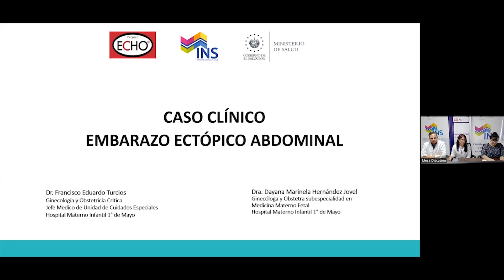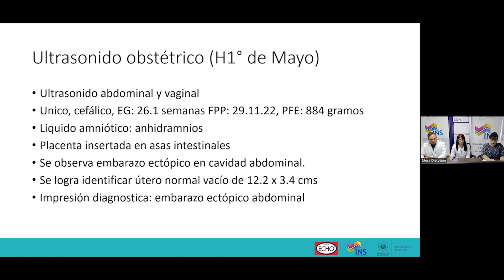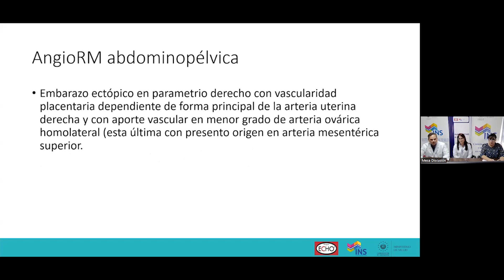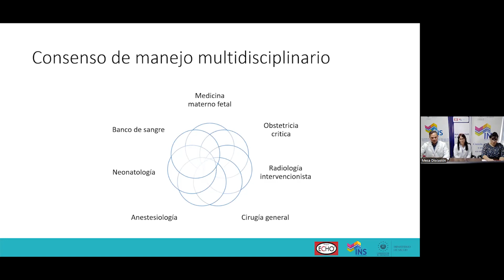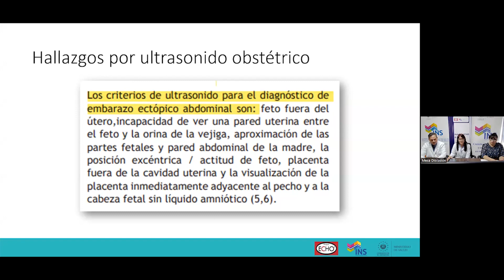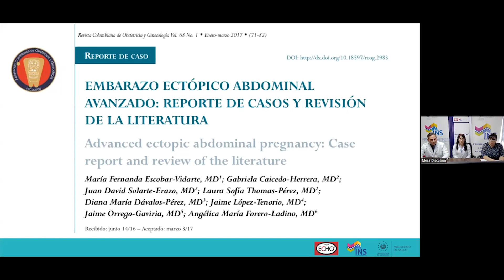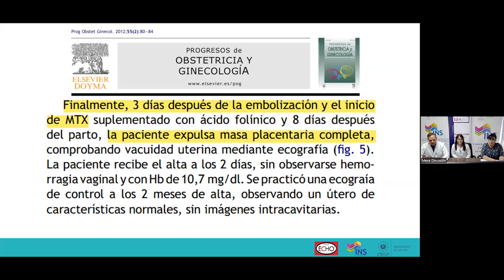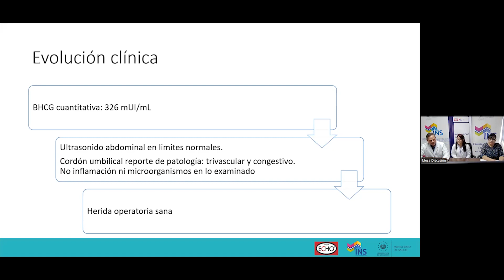Embarazo ectópico abdominal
Programa:  Ginecología y Obstetricia.
Exposición Didáctica.